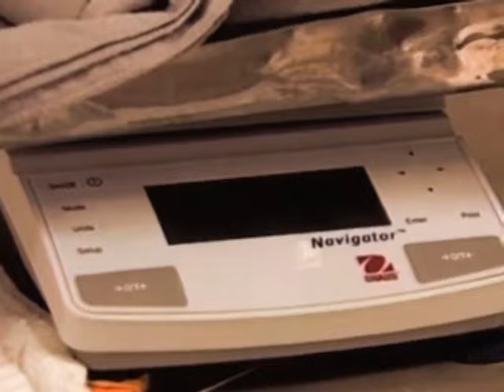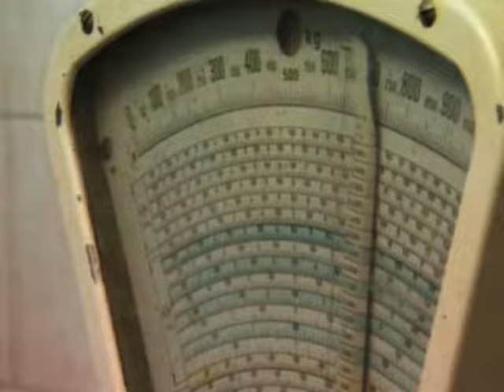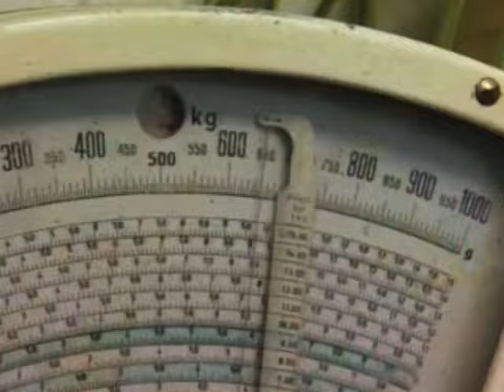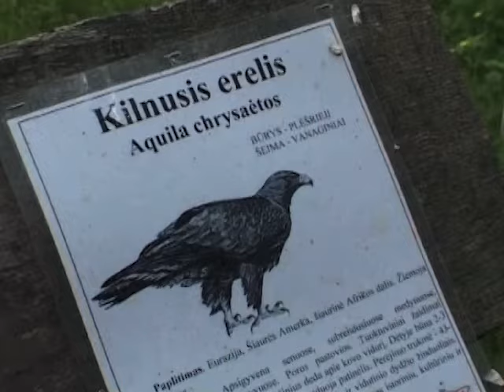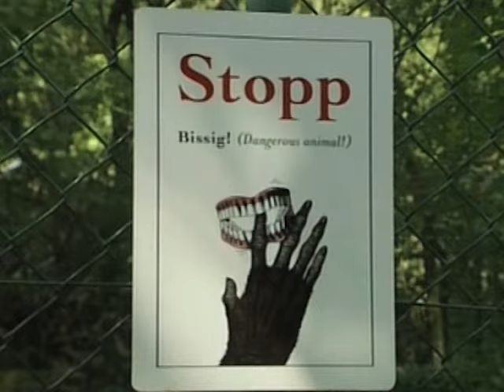San Diego Zoo! - Animal Videos for Kids!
Looks at the lives of baby animals raised in the zoos. The zoos featured range from San Diego California, to Sydney’s Toronga Zoo.

Animals included are: Lions, Pandas,Tapier, Hippos, Polar Bears, Flamingos, Seals, Tigers, Giraffe, Red Panda, Chimpanzees, Pudu Deer, Eagles, Komodo Dragon, Puma.

A heart warming and inspiring series that welcomes the arrival of new members of the animal kingdom in Zoo's around the world, as well as showcasing endangered species being born in captivity, 'Zoo Babies' is perfect family viewing packaged with fun, colourful graphics designed to capture the attention of little ones.